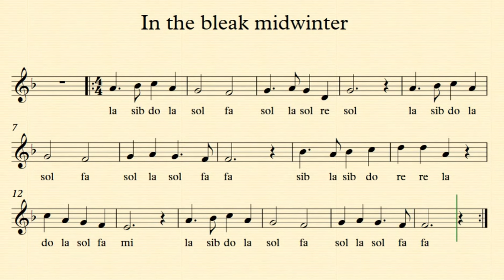IN THE BLEAK MIDWINTER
IN THE BLEAK MIDWINTER è un celebre canto natalizio inglese, noto per la sua melodia malinconica e il testo poetico.

Il testo fu scritto dalla poetessa inglese Christina Rossetti nel 1872 e pubblicato postumo nel 1904. Originariamente era una poesia intitolata "A Christmas Carol." La musica fu composta da Gustav Holst nel 1906, inizialmente per una raccolta di canti natalizi per voci femminili. La melodia di Holst, semplice ma profondamente espressiva, contribuì a rendere la poesia di Rossetti un canto natalizio amato in tutto il mondo.

Il testo di "In the Bleak Midwinter" descrive la nascita di Gesù in un contesto di umiltà e povertà, contrastando la maestosità del Figlio di Dio con la semplicità della mangiatoia. La canzone evoca l'atmosfera invernale, con immagini di neve, ghiaccio e freddo, ma allo stesso tempo celebra il calore e la luce che la nascita di Gesù porta nel mondo. Il testo è ricco di simbolismo religioso e poetico, esprime un profondo senso di devozione e di meraviglia per l'incarnazione di Cristo.